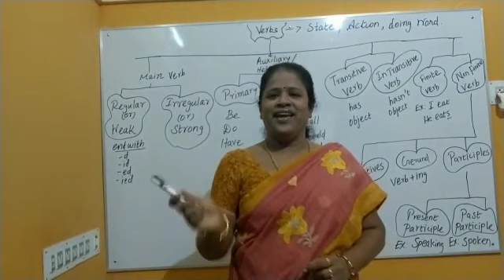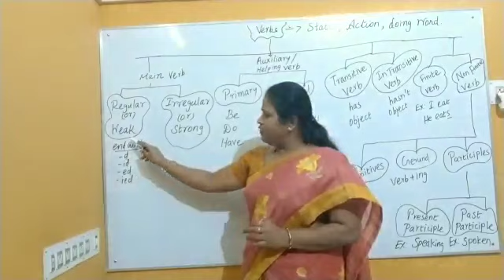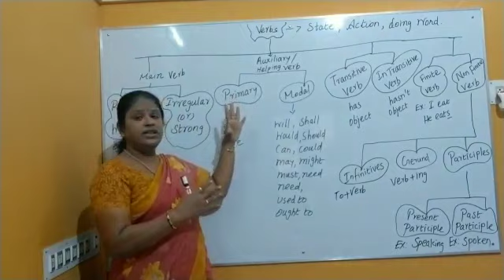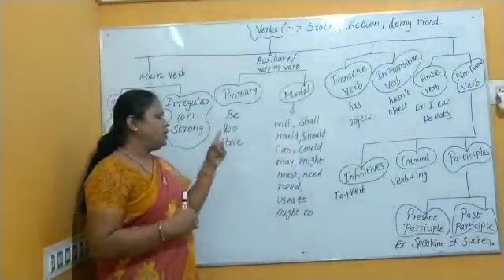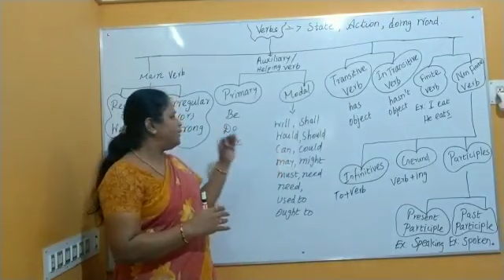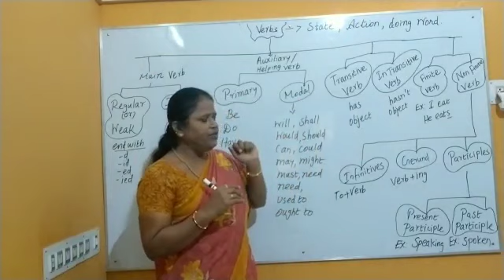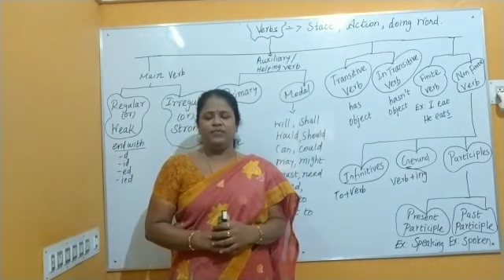VERBS. What are they?